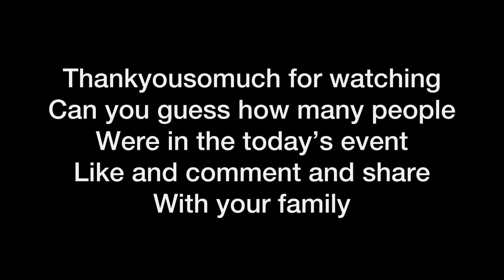Eid ki shopping hogai | Ye Dekhou Mujhay Kon Mila | *celebrity*